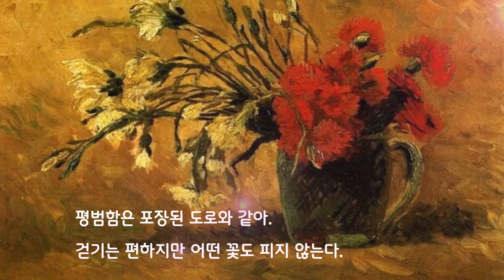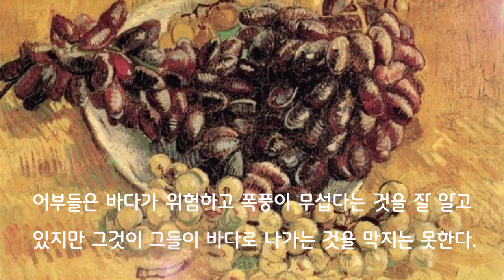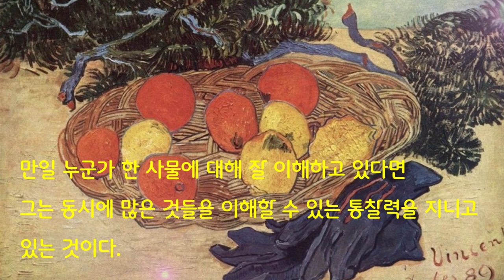빈센트반고흐 (Vincent van Gogh )영혼의 편지 명언📓📔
빈센트 반고흐의 영혼의 편지 중 명언과 작품 소개입니다😍